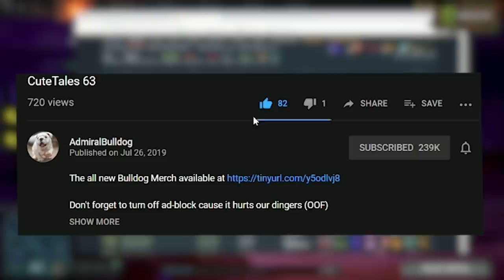Bulldog Prophet Cannot Literally Not Die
AdmiralBulldog Sniper is reaching malding levels never seen b4

ADMIRALBULLDOG NATURE'S PROPHET DOTA 2 7.23 MALDING  prophet NP dota 2 7.23 gameplay prophet build